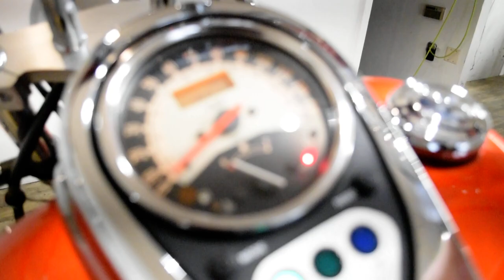2009 Kawasaki Vulcan 900 Custom | Used motorcycle for sale at Monster Powersports, Wauconda, IL